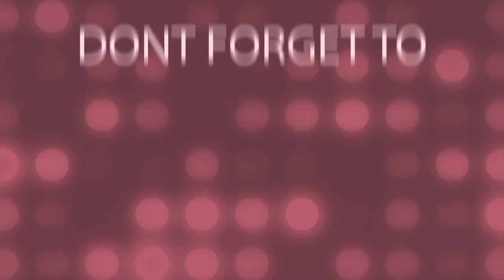like a కోనసీమ ll 4 Acres Agriculture land ll Jangaon District ll telangana ll RJRpropertiesservices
national highway to 6kms
BT Road 2nd Bit
pure red soil

TS New pass book available
Raithu bandhu also done